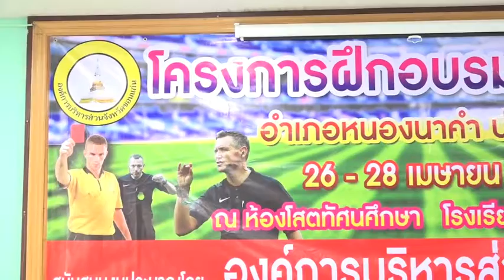ฝึกอบรมผู้ตัดสินกีฬา อำเภอหนองนาคำ ประจำปี 2560